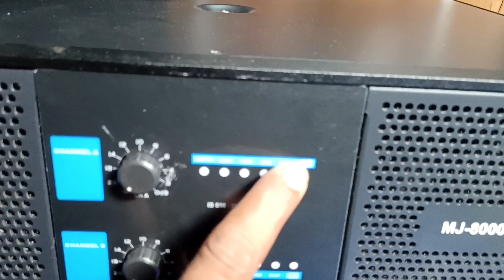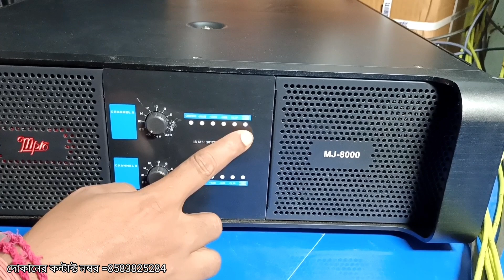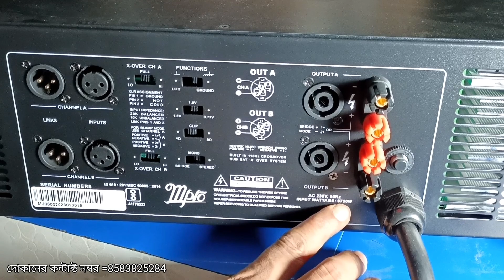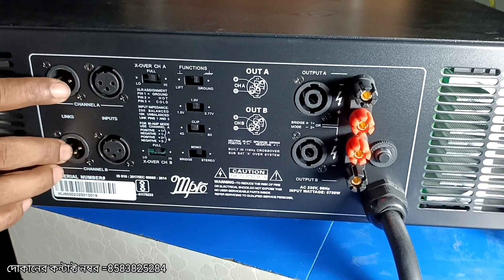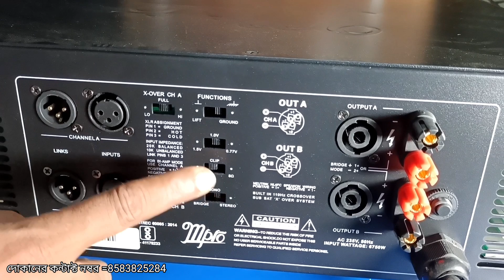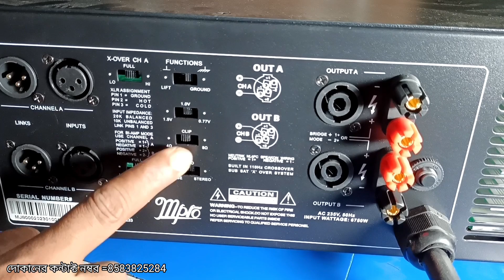এই Mpro মেশিনটার মধ্যে রয়েছে দুর্দান্ত ফিচারস ll Mpro Mj 8000 Model Amplifier Review ll 5600 Watt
your quaries-